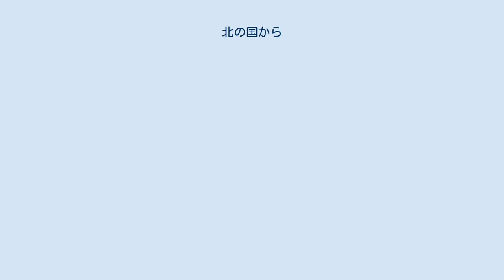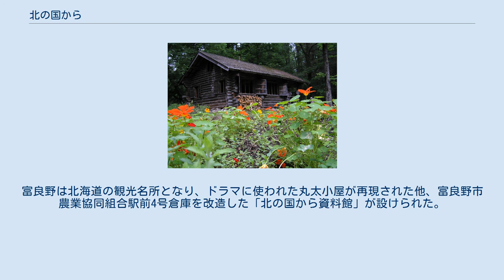北の国から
金曜劇場_(フジテレビ)
『北の国から』（きたのくにから）は、フジテレビ系で放送された日本のテレビドラマのシリーズ。
原作・脚本は倉本聰。
主演は田中邦衛。
 連続ドラマとして「金曜劇場」枠で1981年10月9日から1982年3月26日まで毎週金曜日22:00 - 22:54に放送された後、ドラマスペシャルとしてシリーズ化され、8編のドラマスペシャルが1983年から2002年まで放送された。
北海道富良野市（主に麓郷地区）を舞台に、北海道の雄大な自然の中で田中演じる主人公・黒板五郎と2人の子どもの成長を21年間にわたって描く。
 東京から故郷の北海道に戻り、大自然の中で暮らす一家の姿を描く。
脚本は倉本聰で、北海道の雄大な自然の中で繰り広げられる。
連続ドラマ放送後、8編に及ぶドラマスペシャルが放映された。
主題歌の作曲・スキャットは、さだまさし。
 全24話。
テレビ大賞受賞作品。
異例の1年2か月間に及ぶ長期ロケを敢行。
スタート当初は視聴率も一時は1桁台に落ちたものの尻上がりに上昇し最終回には20%を突破、平均視聴率は14.8%を記録した。
また最終回放送日には各新聞朝刊にお礼広告を出稿。
視聴者から寄せられた投書も1万通を超えた。
 連続ドラマの好評を受け、10年単位で子役の成長を追う大河ドラマというコンセプトで、当初から長期シリーズとする予定で開始。
ドラマスペシャルでは常時視聴率20%超えを記録した。
全ての作品がビデオ化されている。
 第１話 妻の令子が家を出て半年。
東京が嫌になった五郎は、幼い純と螢を連れ、故郷の北海道は富良野で暮らし始める。
以前住んでいた麓郷の廃屋を家族で補修し、電気も水道もない大自然の中での、三人だけの暮らしが始まった。
田舎になじもうとする螢、どうしてもなじめない純。
ある朝、螢は五郎に対し、自分たちがいなくてもここで暮らしたいか、と問いかけるのだった。
　 第２話 秋、北海道での暮らしの準備が進む。
しかし、不便な生活に馴染めない純は、東京に残る母・令子へと手紙を書き、投函を螢に託す。
ところが螢は町への道すがら、手紙を川に落としてしまう。
その日、麓郷の五郎を訪ねてきたのは、令子の妹・雪子だった。
しかし都会の空気をまとう彼女を、五郎は快く迎えられないでいた。
一方、夜になっても戻らない螢を探す男衆。
騒ぎの中で、純は五郎に思いをぶつける。
 第３話 冬を間近に控え開拓が進むある日の夜、雪子は身の上話とともに、改めて純の気持ちを五郎に伝えた。
五郎は苛立ちに似た感情を抑えられぬまま、純を東京の令子に託す決心をする。
三日後、駅を発つ純に、麓郷の主とも言える清吉は「負けて逃げ出す人たちを何人も見送ってきた」とつぶやいた。
その声は純の心を静かに揺さぶる。
夜、五郎と螢だけになった家の前に響く車のエンジン音。
扉の向こうに立っていたのは……。
 第４話 冬を迎えたある日、東京から弁護士・本田好子がやって来た。
彼女は親権について五郎に詰め寄る。
さらに本田は純たちに接触し、母からの手紙の存在を伝えた。
翌日、純は一人で本田を訪ねる。
五郎と共に令子の浮気現場を目撃した螢は、頑として父の側を離れなかった。
本田と対面した純は会話の中で、半年前、夜中に電話で誰かと話し込む母の姿を思い出していた。
本田は令子と電話を繋ぐ。
受話器から漏れる母の声。
狼狽した純はホテルを飛び出す。
その先には、雪に埋もれるように、見慣れた一台の車が止まっていた。
 第５話 弁護士との一件以来、父に疎まれていると感じている純。
一方の五郎は、偏屈者の笠松杵次から「（お前たちが住む）あの土地は自分のものだ」と告げられる。
その杵次は黒板家を訪ね、火起こしの練習をする純に開拓の苦労話をこぼす。
夜、酒の席。
笠松老を悪く言う大人たちに耐えきれず感情を爆発させる純に、五郎はつい手を上げてしまう。
落とした帽子を踏みつけ逃げ出す純は、その後、草太にたしなめられるのだった。
子供たちが寝床に入った深夜、五郎は一人、酒に酔う。
頭には純の帽子が乗っていた。
 第６話 マフラーを編む雪子。
純は草太へのプレゼントだと考え、草太につい漏らしてしまう。
雪子に惚れている草太は意を決し、雪子にキスをする。
しかしある夜、草太に想いを寄せるつら...